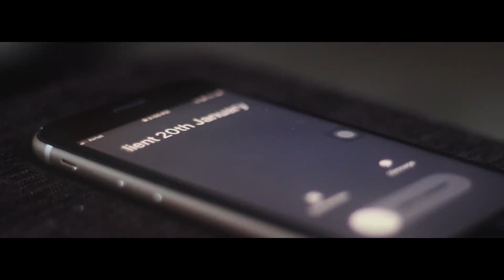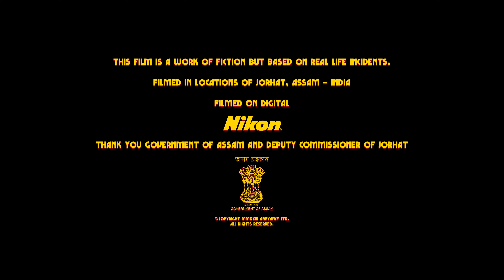BEKAAR : বেকাৰ - The Film | Aasish | Riyan | Debasish | Mrinal | Bustob | 4KUHD - ABEYANCY™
Finally presenting you "BEKAAR : বেকাৰ" The Film From ABEYANCY™, It's all yours now, We'd love to hear from you about the film in the comment section below.

Yes, Together We Dare. 🧿

CREDITS :

written & directed by : AASISH DUTTA

produced by : ANJUMONI SAIKIA DUTTA

music producer & director : @RiyanSaikia

cinematography by : MRINAL JYOTI BORA

composer & performer : DEBASISH KALITA

lyricist : BUSTOB PRITOM BORAH

assistant directors are : BHARGOB JYOTI BHUYAN MONURANJAN DUTTA

guitarist : BISHNU PRAN BORAH

the cast : BUSTOB PRITOM BORAH DEBASISH KALITA BHASKAR GOGOI as Sudhir bhai MONURANJAN DUTTA with BHARGOB JYOTI BHUYAN and the AASISH DUTTA.